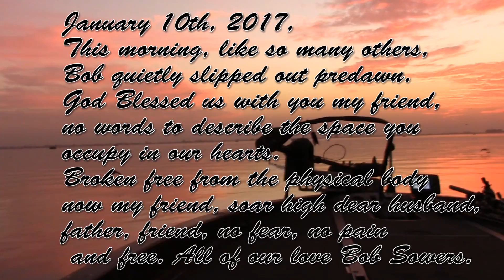"Bob The Hammer" a Memorial of a Good Friend. R.I.P. Bob